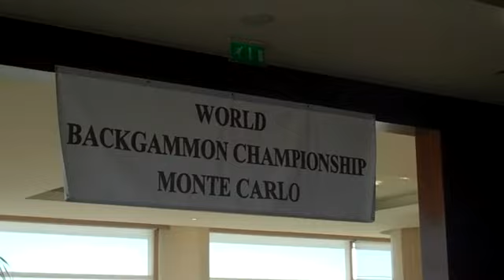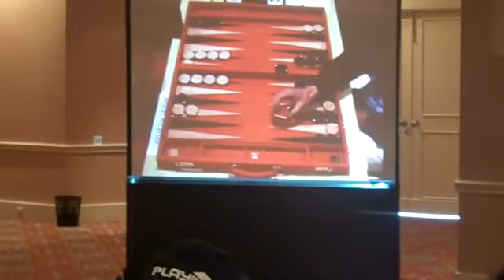Backgammon.ru Чемпионат Мира по нардам в Монте Карло-2010.mp4